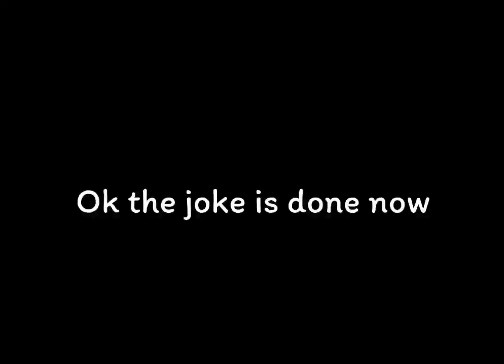Why a rabbit and a snackhound shouldn’t get involved with Time Travel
Hey! It’s been a while but I’m back with another video.

Might make more Sam and Max videos because I've been obsessing over them for quite a while.

!!!I DO NOT OWN SAM AND MAX. THEY WERE CREATED BY STEVE PURCELL!!!